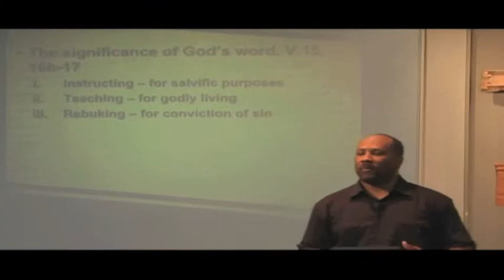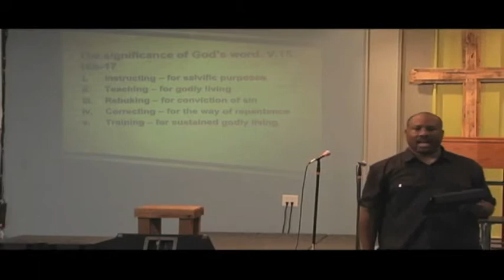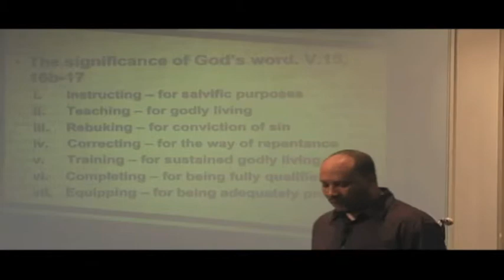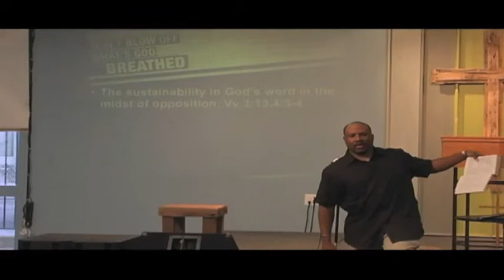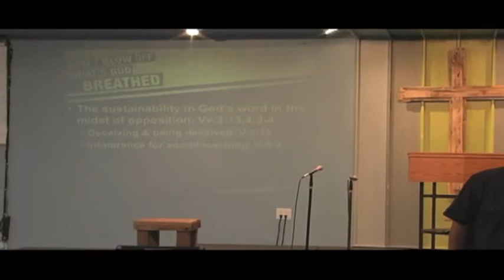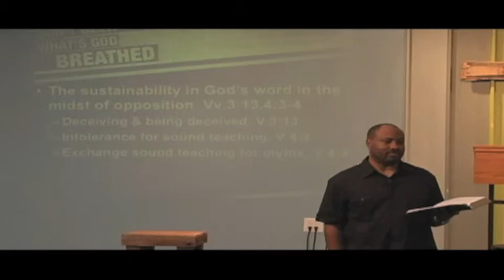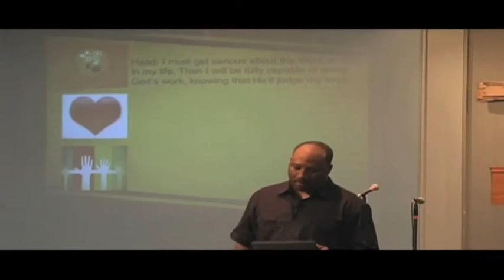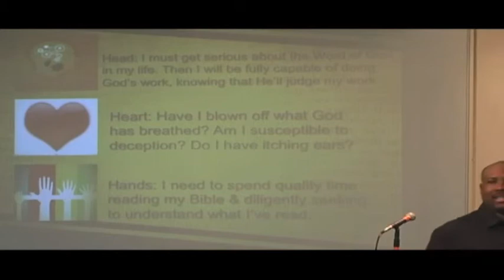Victory Christian Fellowship Santa Monica: Don't Blow Off What God's Breathed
Blowing off the Bible is essentially blowing God Off. Have we done that? How do we correct it if we have? 3/24/12.